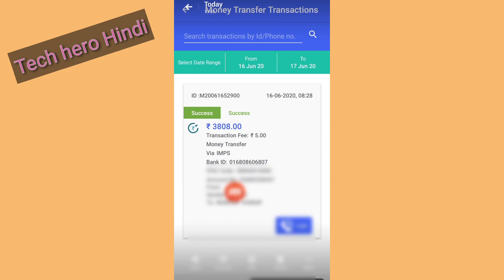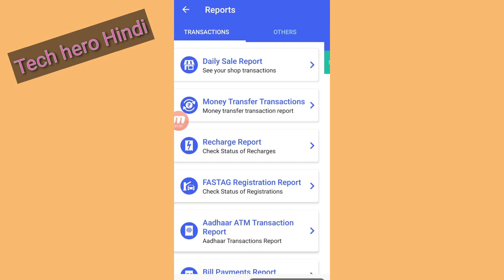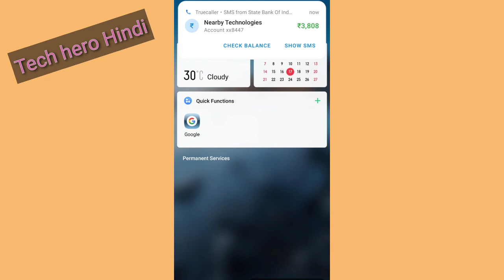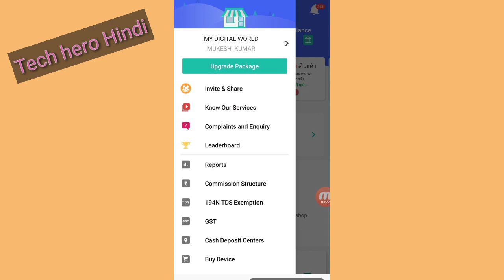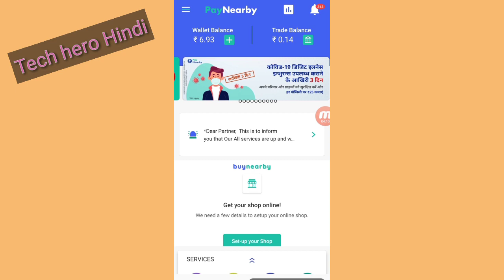Paynearby Move to bank problem solved today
Paynearby problem solved